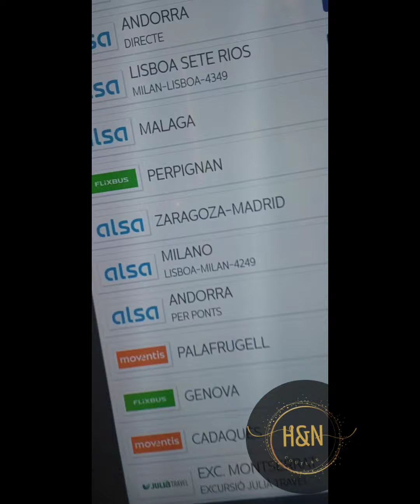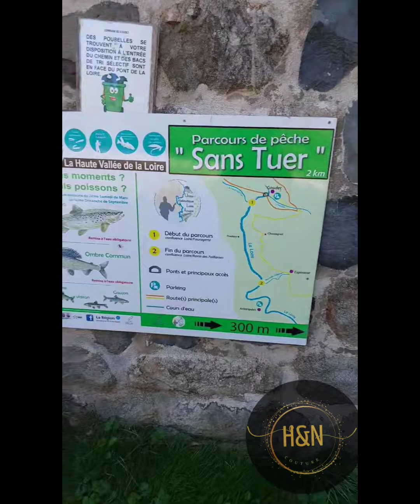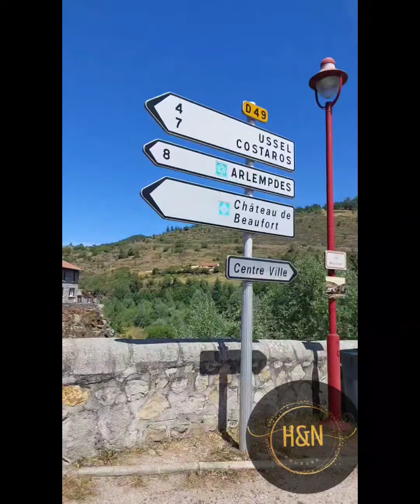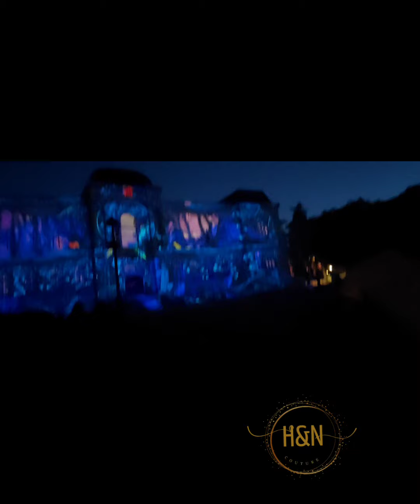فين مشيت في العطلة !!؟🫠جواب للسيدة كيفاش نبيع سلعة ديالي !؟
فين دورت العطلة 😊